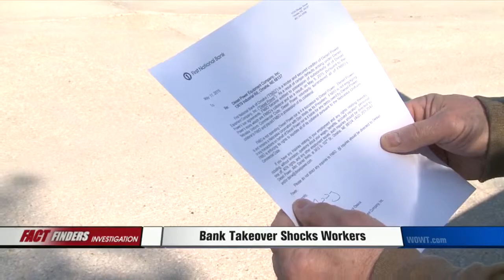Bank Takeover Shocks Workers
WOWT 6 News 10 at Ten